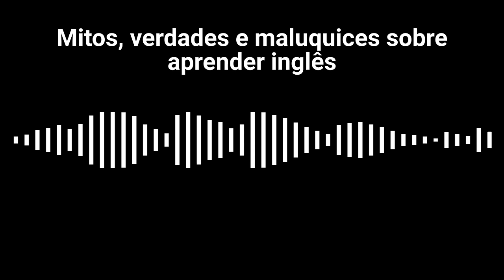Aprenda Inglês Sozinho: Cursos Online e Dicas Essenciais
O método Magic Stories é um treinamento prático, vivencial que promove experiências auditivas, visuais, sensoriais as quais eu experimentei e experimento até hoje e que me mantém fluente em Inglês. E que todas as pessoas (não nativas de inglês) que são fluentes também experimentaram e precisam continuar experimentando para se manterem fluentes.

O método Magic Stories é um treinamento prático, vivencial que promove experiências auditivas, visuais, sensoriais as quais eu experimentei e experimento até hoje e que me mantém fluente em Inglês. E que todas as pessoas (não nativas de inglês) que são fluentes também experimentaram e precisam continuar experimentando para se manterem fluentes. Descubra como aprender inglês sozinho com cursos online. Desmistifique mitos e conheça verdades sobre a fluência em inglês.

00:00 Introdução.
01:35 Começo a falar Inglês.
03:56 Opções para aprender Inglês sozinho.
05:10 Por que as Magic Stories são uma boa opção para quer quer estudar e aprender Inglês de forma flexível e econômica?
05:34 Mitos sobre como aprender Inglês
05:53 "Eu preciso ler para entender Inglês"
06:26 "Você somente adquire fluência em Inglês, vivendo no exterior."
07:01 "O conhecimento da gramática é necessário para a fluência em inglês."
07:30 Verdades sobre como aprender Inglês rápido
07:45 Você só aprende a falar inglês ouvindo.
08:25 Regras gramaticais dificultam o desenvolvimento de falar e entender inglês rapidamente.
09:38 Treinar Inglês é mais importante que estudar Inglês
10:45 Maluquices sobre aprender Inglês